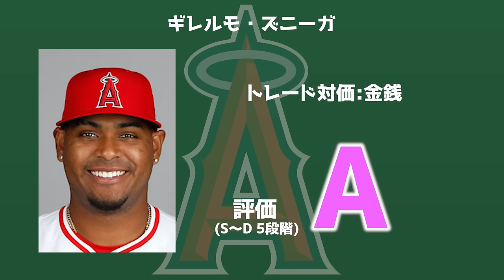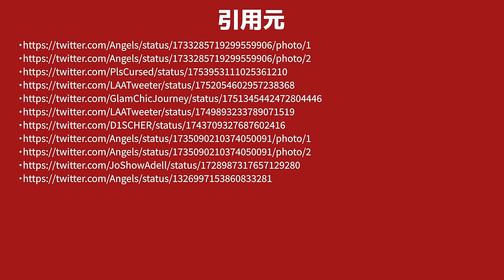【通信簿】エンゼルスの補強を評価‼大谷翔平の穴はどうなった🤔ミナシアン モレノ mlb メジャーリーグ【ぶらっど】